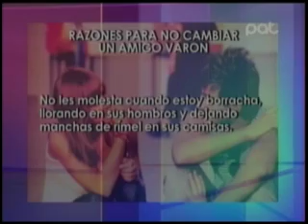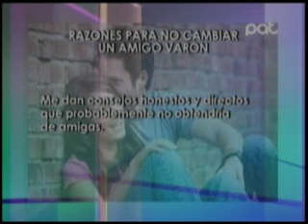"Amigos varones" y "Cáncer pediátrico"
Amigos varones - No los cambio por nada con la Lic. Lorena Gascón - Psicóloga
Cáncer  pediátrico con La Lic. Yenny Vargas - Psicóloga